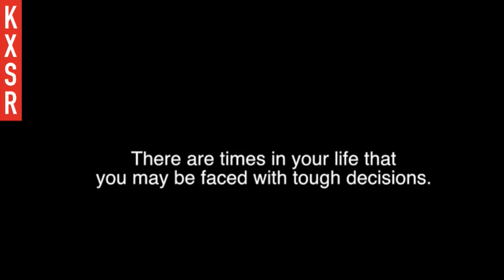The Brian Crow Show S1E3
Brian Crow is joined by model, director, writer, actor, author, Sanjini Bhakta.